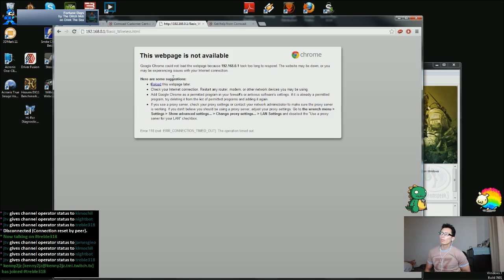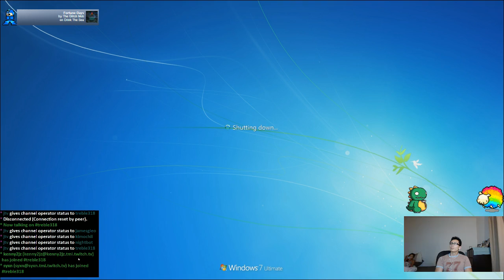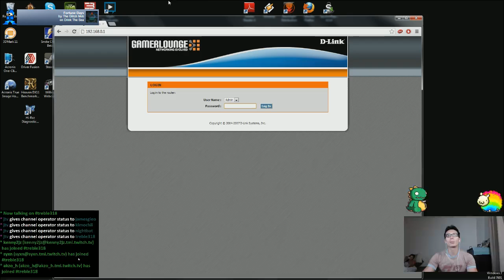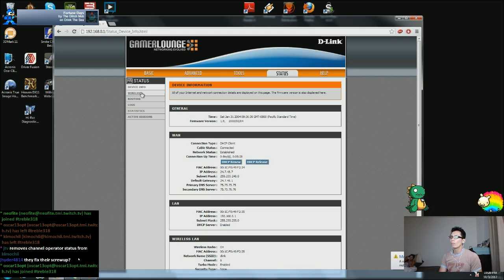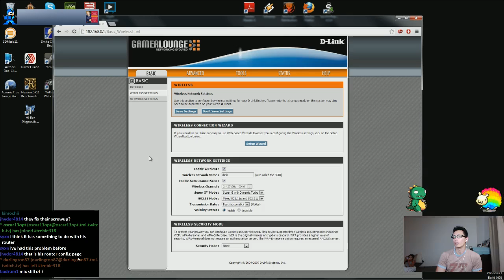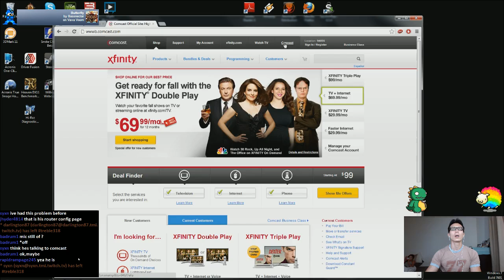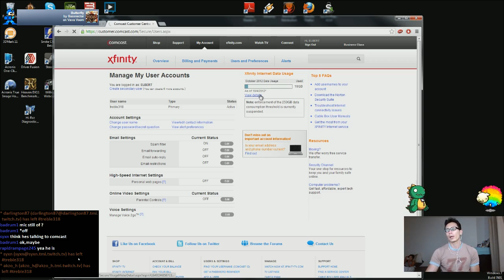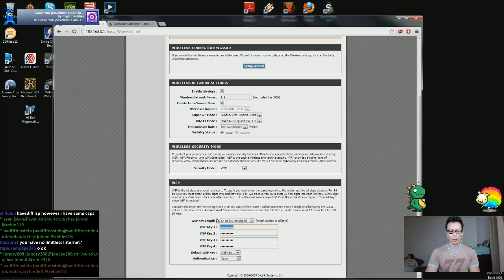Battlefield 3 PC 720P Enjoy your stay! 10/3/12 - 4 - 1 / 2